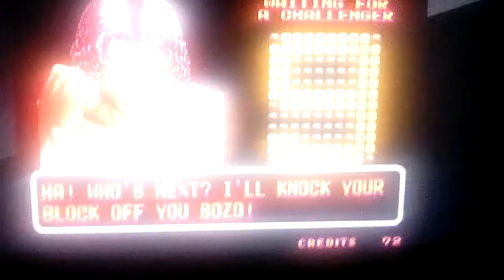Let's play Art Of Fighting Part 22: Micky